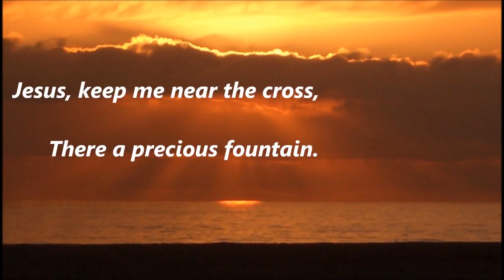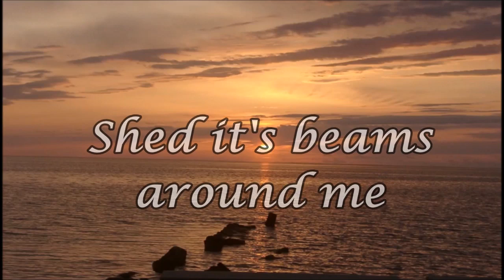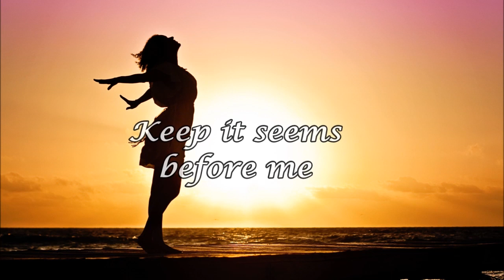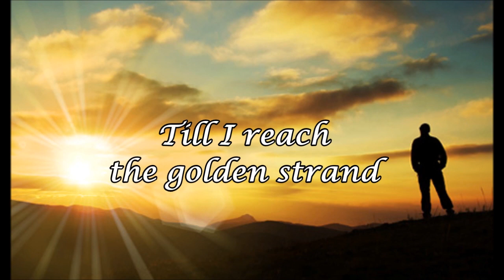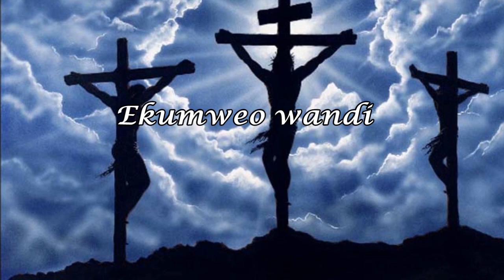In the cross - Nathan Nyirenda (Lyric Video)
"In the cross" is a beautiful hymn song by Nathan Nyirenda from the album "Mwemakufi"

That way😉, you won't miss any of the lyric videos we will be uploading